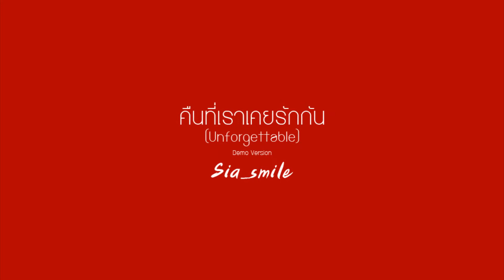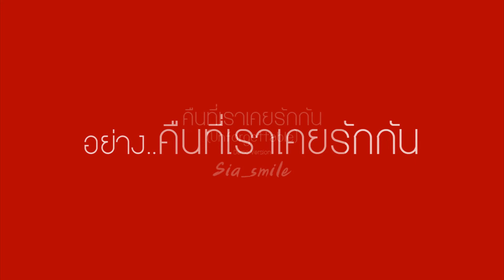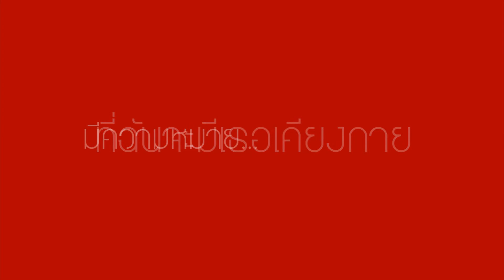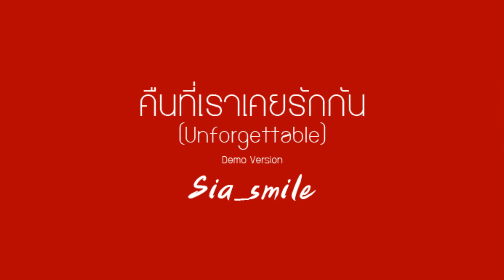[Official Lyric] คืนที่เราเคยรักกัน - Sia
เพลงนี้เขียนขึ้นมาใหม่ ด้วยความรู้สึกที่ว่า...ยังลืมเค้าคนนั้น ไม่ได้จริงๆ

"เคยมั้ย...ที่รู้สึกคิดถึงใครมากๆจนนอนไม่หลับ...เหมือนคืนๆนี้"

เพลง คืนที่เราเคยรักกัน
By Sia_smile ภานุชา งามพงศ์วาณิช
เรียบเรียง : Kiang กีรดิต งามพงศ์วาณิช

เพลงที่เคยแต่งและทำดนตรีเก็บไว้ วันนี้หยิบมาฟังอีกทีแล้วก็รู้สึกว่า จะเก็บไว้ฟังทำไมคนเดียวนะ ^_^ เลยขอเอามาแบ่งให้ทุกคนได้ฟังกันนะครับ